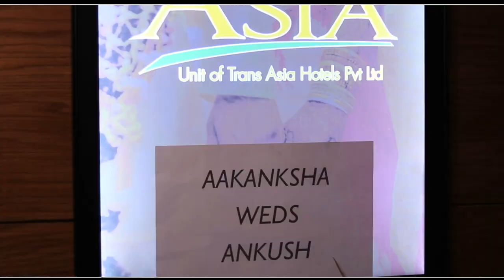Ankush weds Aakanksha | Got Married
We were in a relationship from college and married after 12 years and it was and is a beautiful rather magical journey.

Thank you for everyone’s support and love through out.

Special thanks to Dinesh sharma, Ankush and Aditi (Mini) for this experience and this video.

Thank you for so such good response on my innovative film city video, link is below in case any of you who are new here missed it:

You can use this song for your own videos.If you want to use this music ,you must put this in your description (copy & paste)

Epic, Cinematic, Orchestral and Symphony.
I am trying to do my best for you.

The Wedding Filmer's soul-stirring cover of 'Dust to Dust' by The Civil Wars performed by 15 year old Devangi Chopra is the perfect song to play when you enter the altar at your wedding!

Listen to 'Maybe I Can Fly' from WCMT's new album 'When We Feel Young'.

Concept / Direction / DOP : Anto Frames
Editor : Rahul Rajeev
Creative Director : Zenith Sanjayan
Executive Producer : Kishan John

Stalk me on Instagram @aakanksha_youtube

For people who are new here, I do fashion, beauty and lifestyle videos.

Copyright:- Everything you see on this video was created by me (Aakanksha Sharma) unless otherwise stated. Please do not use any photos or content without first asking permission

Stay blessed and be happy :) :) :)

Love
Aakanksha
Be you :) :) :)